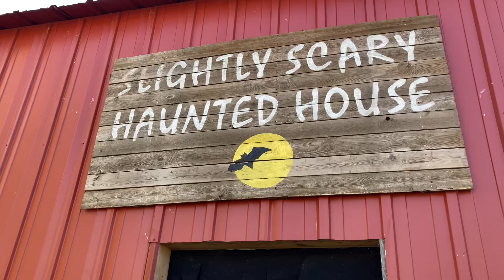4K Slightly Scary Haunted House - 2022 - Furguson’s Orchard - Galesville, WI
Filmed on Saturday October 15th, 2022